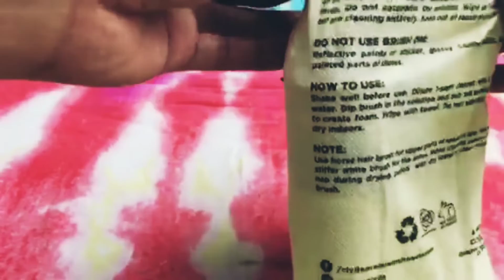Vlog#23 |Clyde Cleaning Kit Review & Paano mag linis ng sapatos| Pao Low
bell for more videos updates👍

how to clean sneakers,how to clean shoes,how to clean white shoes